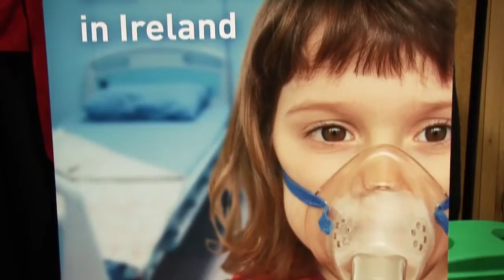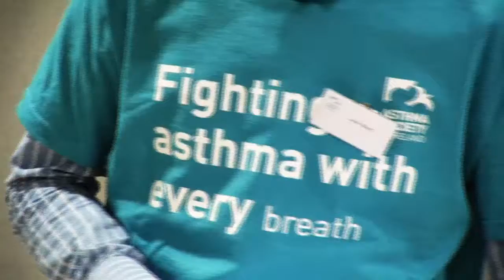Living with Asthma 2015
Ireland's largest patient event for people with asthma took place in Dublin in February 2015.

The Asthma Society of Ireland is the national charity dedicated to empowering Ireland's 470,000 people with asthma to take control of their asthma by providing them and their families with information, education, services and support.
We are focused on representing people with asthma and working to improve their health outcomes.

Become a Member – joining is FREE